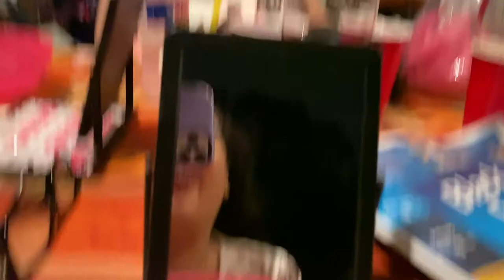Thanksgiving 2019 VLOG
I hope y'all enjoyed this blog and I will see you guys in my next video,, I actually have another video coming too haha:))